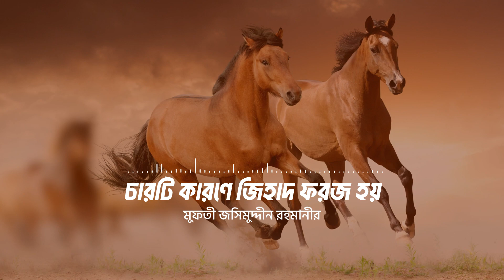চারটি কারণে জিহ।।দ ফরজ হয়